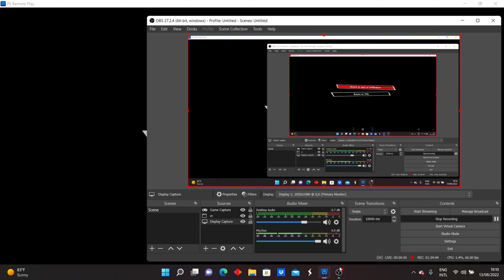Finishing off Miss Prissy by giving it to her stinky